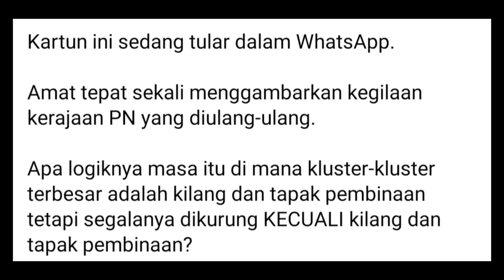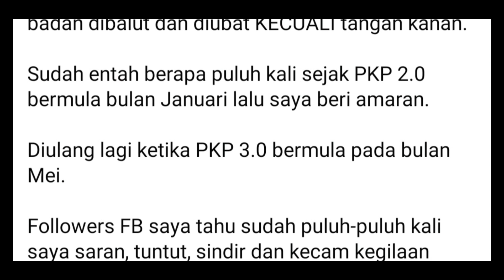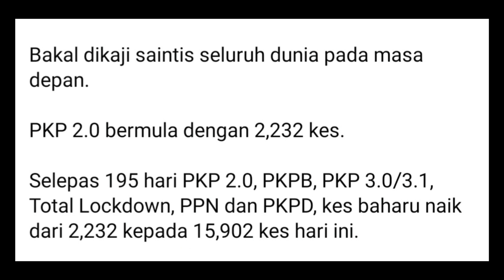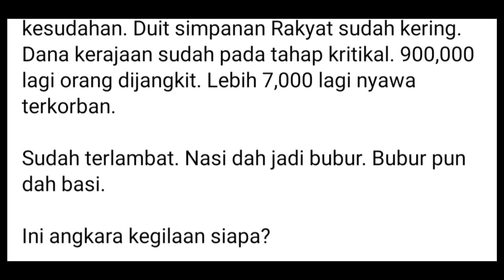Sangat luar biasa | Ini angkara kegilaan siapa? Tanya Najib